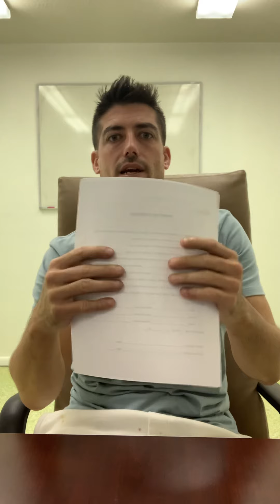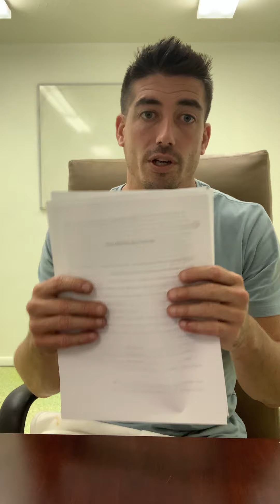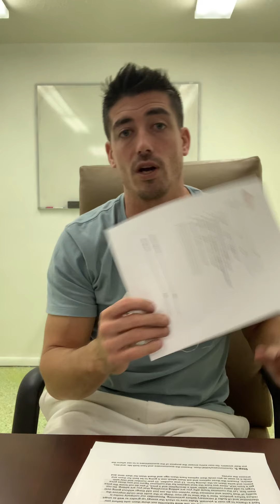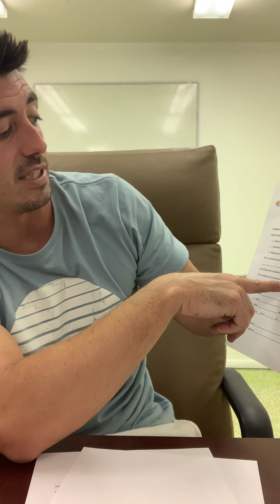Solar Energy Auditors Sales Process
SEA sales process. Steps 1-6